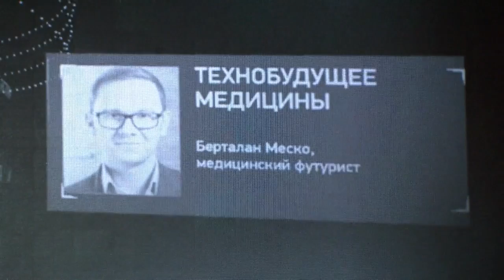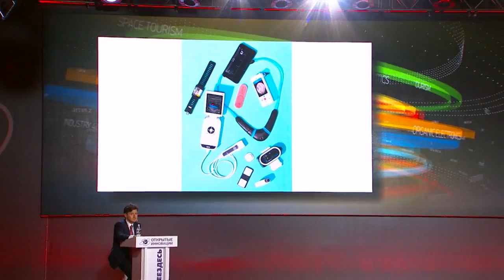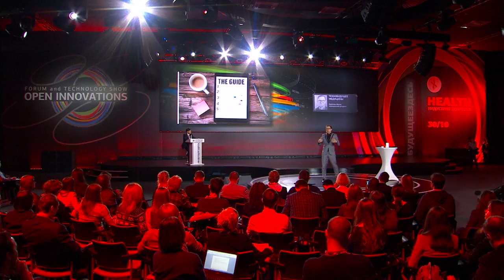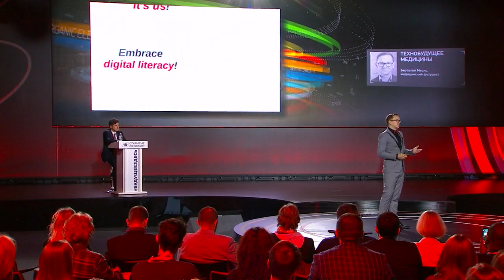Open Innovations University: Bertalan Mesko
Open Innovations University! Bertalan Mesko, medical futurist, is speaking at ‪#‎OI2015 about the future of medical technologies.
‪#‎futureisherenow